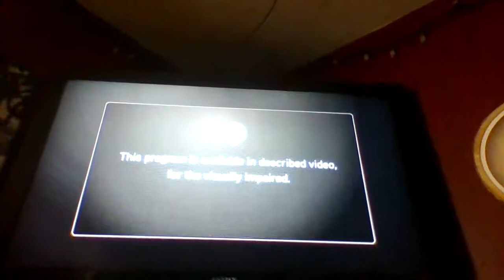Reel World Management (2018)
From Her Stolen Past on ABC Spark.